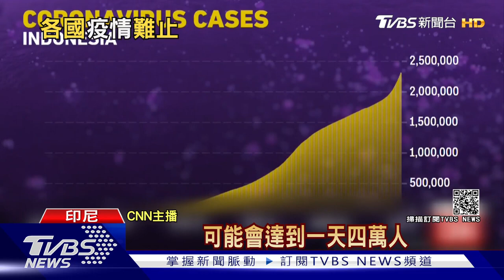南韓連七天確診破七百 急從以色列換得輝瑞疫苗｜十點不一樣20210706